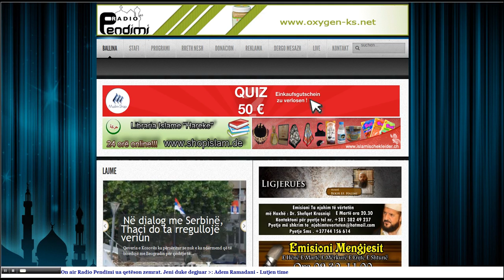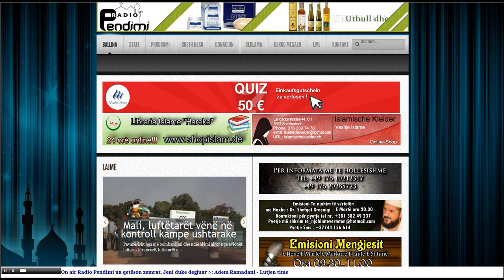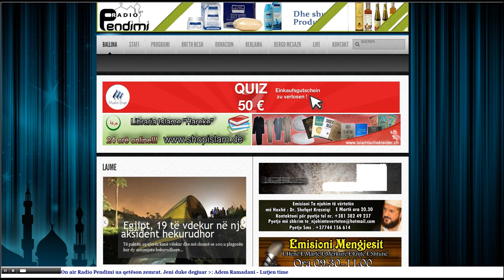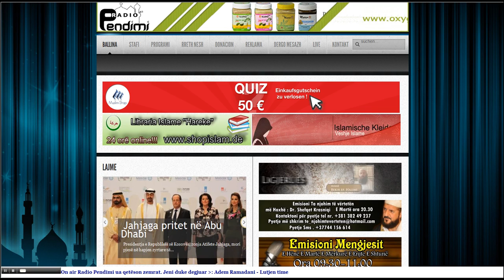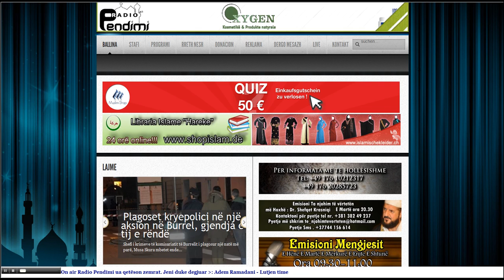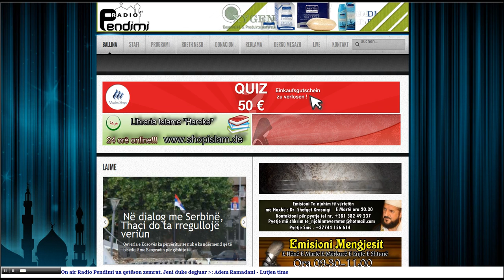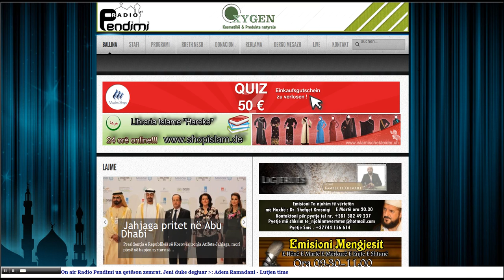Radio Pendimi - Lajmet Qendrore 15.01.2013